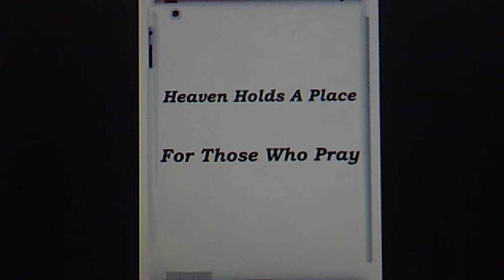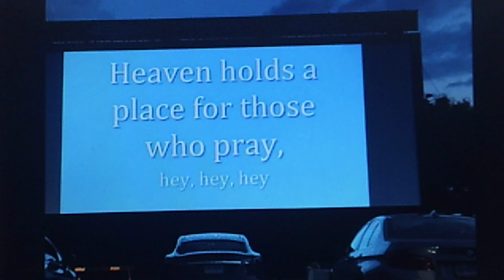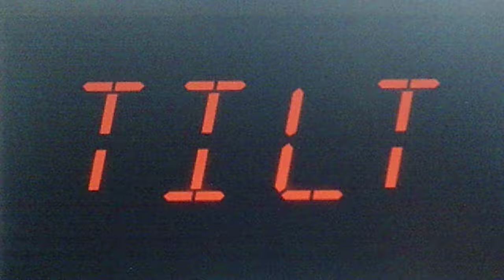Paul Simon and Art Garfunkel: "Mrs. Robinson" (1968)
PERSONNEL: Paul Simon (composer, acoustic guitars, vocal, producer); Art Garfunkel (vocal, percussion, producer); Hal Blaine (drums, congas); Larry Knechtel (bass); Roy Halee (producer)

Recorded Feb. 2, 1968 and released April 5 on
vinyl COLUMBIA 45 #4-44511 (ZSP 135935-2)

Source: 1985 COLUMBIA Records CD reissue CK 9529
of 1968 vinyl LP KCS 9529 (XSM 118888), "Bookends"